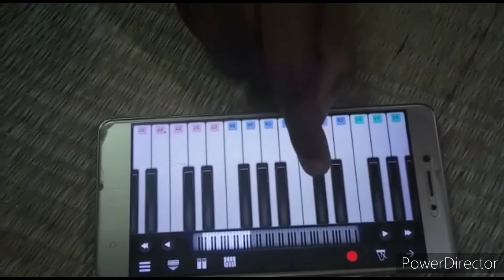National anthem on mobile keyboard by kids/Republic day special/🇮🇳 India🇮🇳/Easy way life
the kids playing Mobile keyboard without proper learning.jan 26indian celebrate republic day